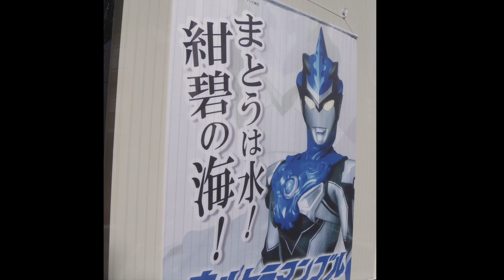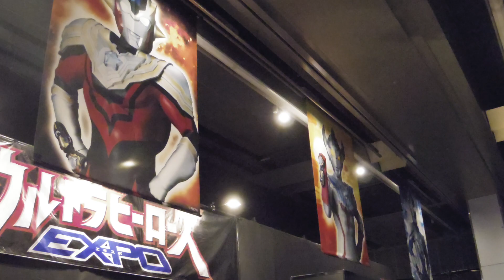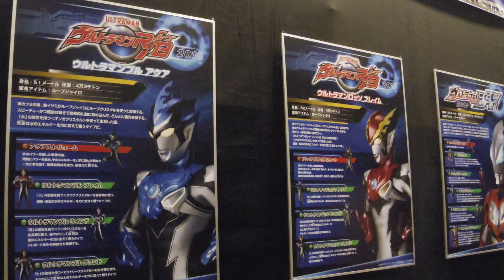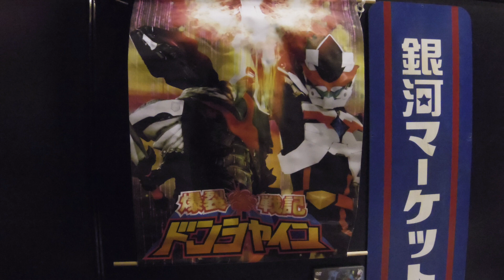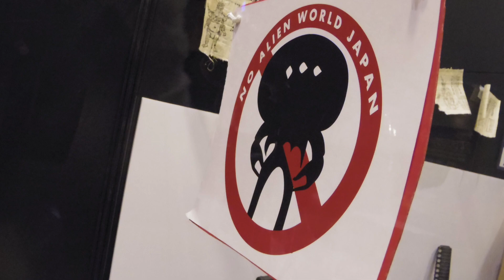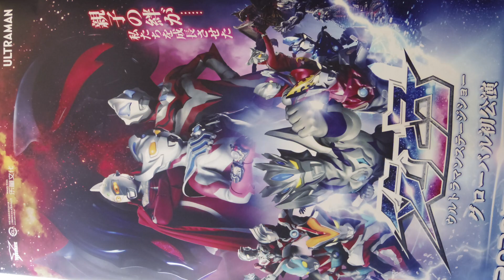撮影用スーツの数がエグい‼ウルトラヒーローズEXPO2020に行ってきた！！イベントレポート ウルトラマンタイガ ULTRAMANTAIGA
タッコングｶﾜｲｲｲｲｲｲｲｲｲ！！！！！！
【自己紹介】
ウルトラマン好き歴=ほぼ年齢。 ウルトラマン、円谷プロをこよなく愛する男。どうもデラキラスです！YouTubeにて空想特撮シリーズウルトラマンを題材に動画投稿。
ウルトラマン玩具の新商品から懐かしいのソフビ、食玩などなど幅広いレビューを行なっております。
その他に円谷特撮、SSSS.GRIDMAN関連アイテムの紹介や
ウルトラ怪獣バトルブリーダーズ実況なども行なっており。
ウルトラマン、円谷プロ作品の素晴らしさを皆様と共有出来たらと思っております！

【BGM】
甘茶の音楽工房 様
魔王魂 様
DOVA-SYNDROME 様